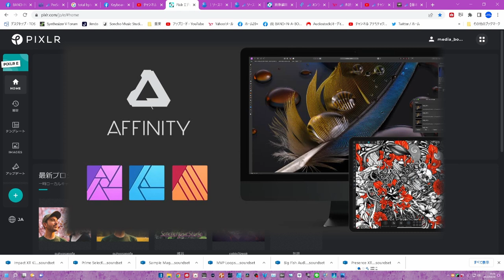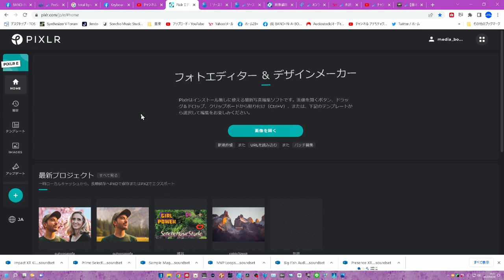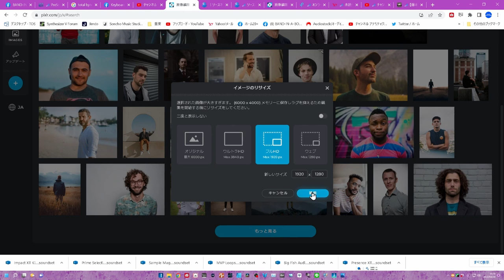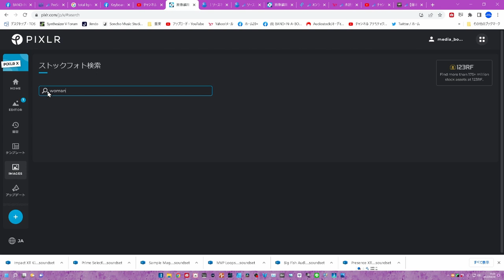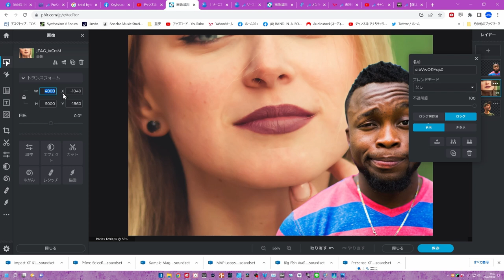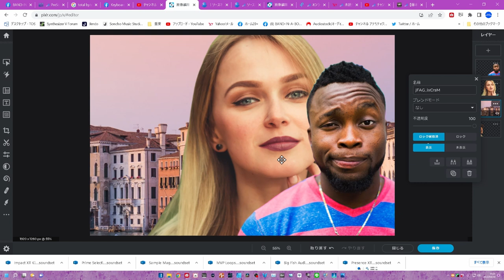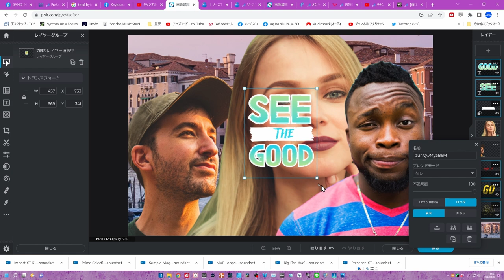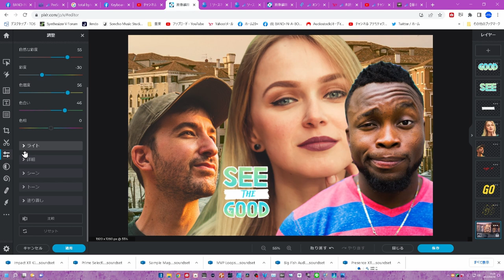【PIXLR】Webアプリ画像ソフト＋ストックフォト1000万点使い放題 ソースネクストキャンペーンで激安！ 3980円で永久ライセンス（22/4/26迄）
キャンペーンページ（22/4/26迄）
とっても使いやすかった
そして写真が使い放題！！！←これ嬉しい